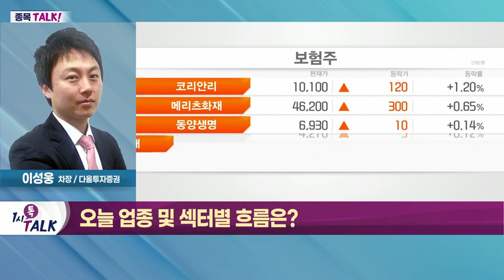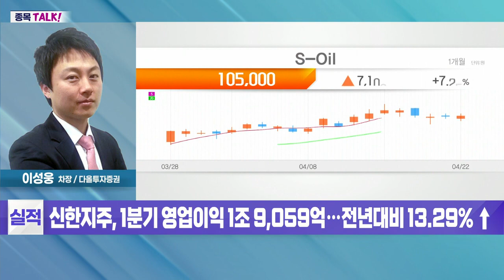S-Oil(010950)... 리오프닝으로 항공 정상화… 수요 증가 예상_종목TALK (20220422)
- 美 국채 금리 다시 상승세… 10년물 2.60% 상승
- 보험주, 대표적 금리 인상 수혜주
- 코로나19 확산으로 반사이익
- 손해보험 5개사, 1분기 영업이익 162% 증가

S_Oil(010950)
- 최근 한 달 외국인 순매수 3위
- 4월 셋째 주 정제마진 3배 급증
- 리오프닝으로 항공 정상화… 수요 증가 예상
- 글로벌 공급 부족 해소 시간 필요